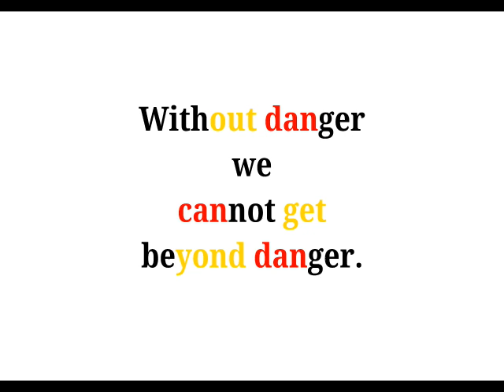Cool Phrases - Without danger we can not get beyond danger.